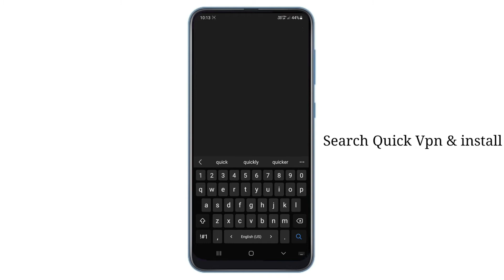India vpn 2020 | India sever free vpn app 2022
India vpn
get india vpn
connect india vpn
connect to india vpn server